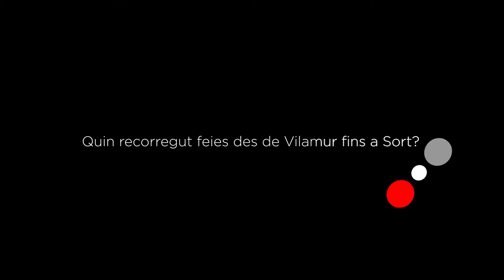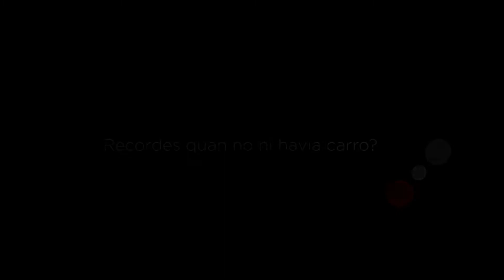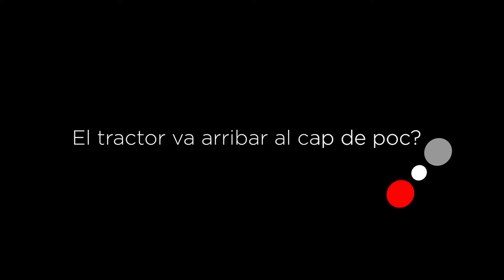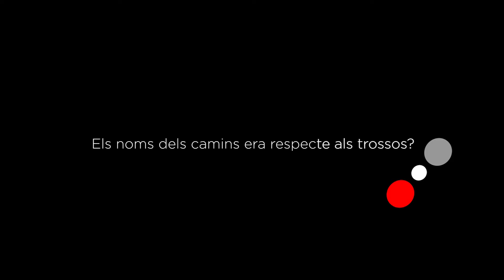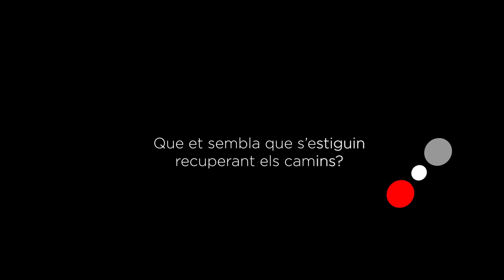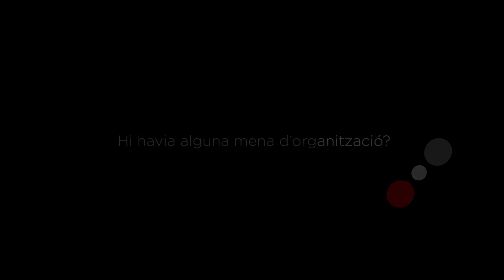Entrevista al Ramon Rabassa "Ramonet", nascut a Vilamur l'11 d'abril de 1945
En Ramon Rabassa "Ramonet" va nèixer a Vilamur l'11 d'abril de 1945.

Aquesta acció s'emmarca dins del projecte 'Camins de Memòria' que es va iniciar a finals de 2019 i va donar veu als padrins i padrines que van viure els fets ocorreguts durant la Guerra Civil a la Vall de Siarb. El projecte 'Camins de Memòria' ha seguit creixent i amb els materials que havíem gravat hem elaborat diversos vídeos a on es recullen la veu dels testimonis que van viure els canvis socials, econòmics i culturals ocorreguts des de mitjans de segle XX fins a dia d'avui des de la vessant més rural, així com també ens donen la visió del significat i el valor dels camins i la importància que té, per ells i elles, la seva recuperació.

Aquest conjunt de vídeos s'emmarquen dins del projecte 'Museu de Camins', una reserva viva de senders, cultura i patrimoni al Pirineu, que recupera, no només els camins antics de la vall sinó també la memòria oral dels padrins i padrines per dignificar i homenetjar aquelles vides.

Camins de memòria:
Idea original: Museu de Camins
Gravació: Jordi Casadevall (4K)
Guió i producció: Museu de Camins
Edició: Ferran Miret – vanderpla
Agraïments: a tots els padrins i padrines